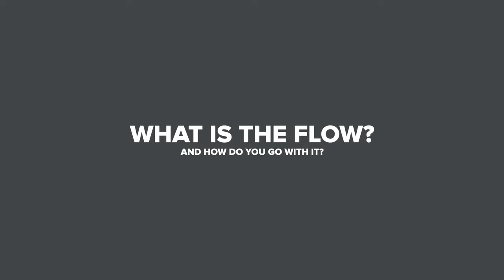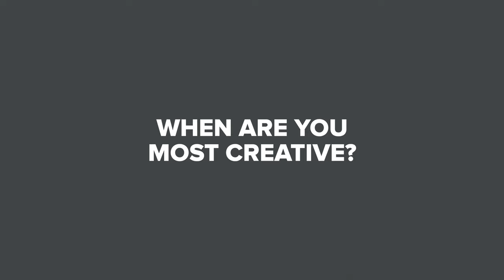How to Get in the Creative Flow [It's Easier Than You Think!]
Struggling with finding creative flow? Discover how to overcome creative obstacles and unlock your creative potential! We explore the enchanting world of creative flow—a must for writers, musicians, artists, and anyone seeking personal growth.

Embrace failures as stepping stones to greatness, find your groove, and keep that flow going! Delve into the secrets of creative flow, tap into your creativity with game-changing strategies, and stay focused on your creative goals.

Join us on this journey to unleash the full potential of your creativity. Let's embrace challenges, grow together, and make art that resonates with the soul.

Remember, it's not just about learning; it's about the courage to show up and do the work. Be confident, be humble, and trust in your creative journey.

Unlock your creative flow and watch your artistic pursuits reach new heights. Step into the magic of the flow and let it carry you to new realms of inspiration.

So, don't wait! Dive into the creative river with us, and let the adventure begin. Together, we'll conquer creative blocks and unleash the power of imagination.

Now, let's embrace that creative flow together!

See insights into my creative process, get inspiration, and learn how to overcome obstacles to follow your dreams:

0:00 - Intro
0:21 - What is the Creative Flow?
0:50 - The Flow is Essential
1:37 - Creative Block Stops the Flow
2:06 - How Do We Find the Flow?
2:33 - When Are You Most Creative?
3:18 - Where Are You Most Creative?
3:50 - Give Yourself Time and Space to Create
4:32 - Remove Outside Distractions
5:11 - Chores Can Wait
5:51 - Build in Time for Rest
7:26 - Embrace Your Failures
8:16 - Be Open to New Experiences
8:47 - Be Open to a Different Path
9:00 - At the End of the Day